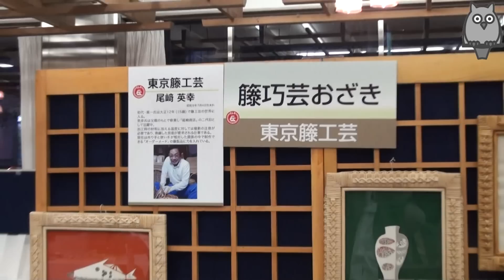王立アフィリア魔法学院 ミィナの豊島区伝統工芸展探訪 最終回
世界に誇る日本（ジャポネスク）の伝統工芸の匠（マイスター）たちの工房をお訪ねした特集がたくさんあります。
東京銀器・東京手描友禅・東京籐工芸・東京彫金・江戸べっ甲・東京組紐・江戸提灯・江戸凧など。
「カルチャー」から「池袋の匠！」でご覧になれます。

魔法カフェ「王立アフィリア魔法学院」の見習い魔法遣い、ミィナが、豊島区伝統工芸展で池袋の匠たちをレポート！

最終回は、東京籐工芸の匠、「籐巧芸おざき」の尾﨑英幸さん。
そして、江戸提灯の匠、「瀧澤提灯店」の瀧澤光雄さんです。

籐巧芸おざき
〒170-0011　豊島区池袋本町3-3-4

瀧澤提灯店
〒170-0013　豊島区東池袋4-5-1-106

ミィナことミィナ・Ｍ・フラーチェに会えるお店はこちら
王立アフィリア魔法学院
〒170-0013
東京都豊島区東池袋1-12-15　第三近代ビル４Ｆ